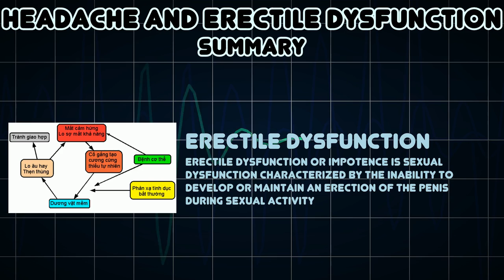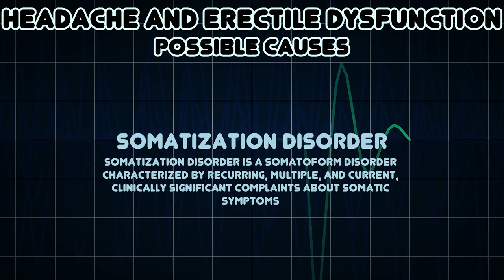Headache and Erectile dysfunction (Medical Symptom)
Possible causes of Headache and Erectile dysfunction (Medical Symptom)

Erectile dysfunction or impotence is sexual dysfunction characterized by the inability to develop or maintain an erection of the penis during sexual activity